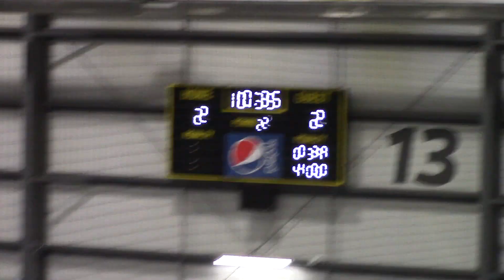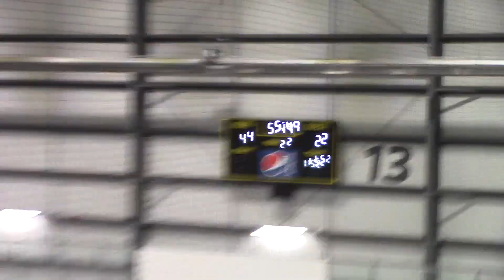2022 WCC U19 Surrey Scorpions vs Alberta - July 15, 2023 - 4-5L - 2nd PERIOD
2022 WCC U19 Surrey Scorpions vs Alberta - July 15, 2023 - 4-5L - 2nd PERIOD
Western Challenge Cup Tournament - Game 5
Held at Edmonton Soccer Centre South, Alberta
Held on July 15, 2023
Score: 4-5L